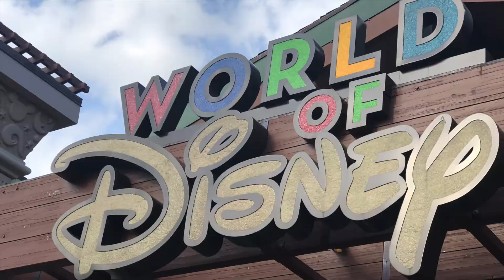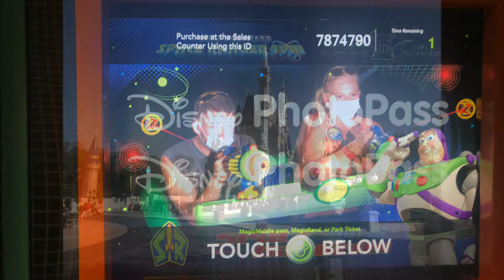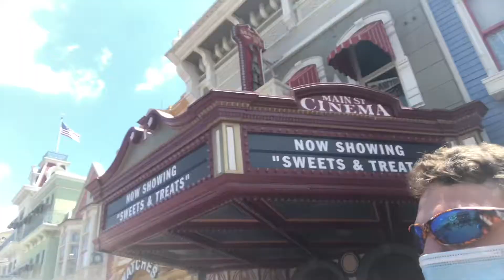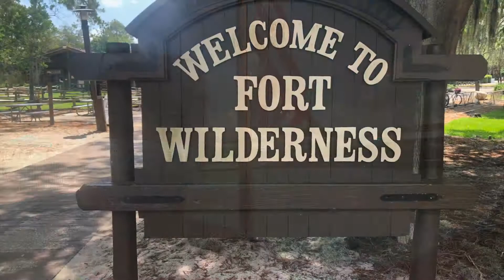Disney Worlds Fort Wilderness Campground | Magic Kingdom | Lautar Life | Day 3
Today we celebrated our Birthday's at The Magic Kingdom.  It took less than 20 minutes to go from our campsite to enter into the Magic Kingdom. We rode on Thunder Mountains and Space Mountain, what a magical day.

Music is paid thru evatomarket